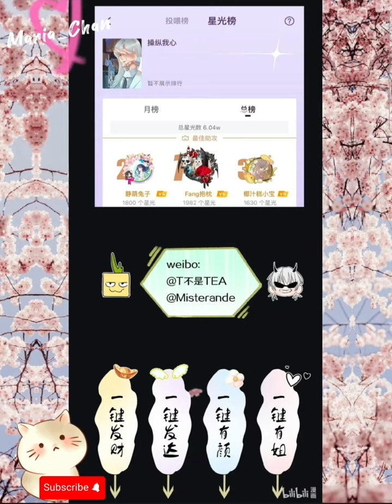Manipulate My Heart (Chapter 39)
Link for author please support 😊